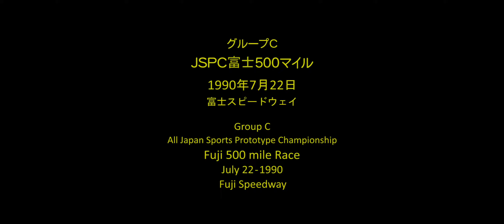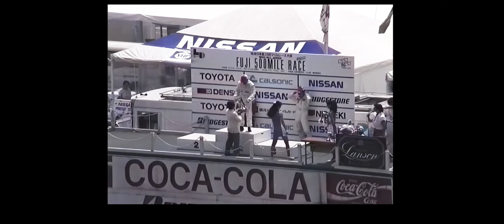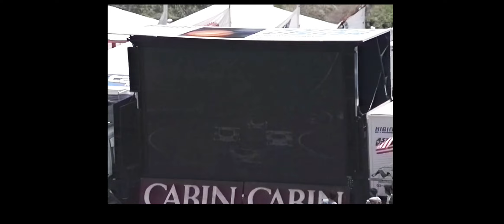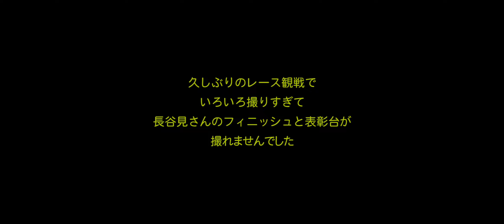JSPC富士500マイル（グループＣ）1990年7月22日 JSPC Fuji 500 Mile (Group-C) - Fuji Speedway - Jul 22-1990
24   M.Hasemi/A.Olofsson  Nissan R90CP
100  G.Fouche/S.Andskar  Porsche 962C
23   Kaz.Hoshino/Toshi.Suzuki  Nissan R90CP
33   J.Herbert/R.Rydell  Porsche 962C
7    T.Needel/D.Bell  Porsche 962C
85   T.Wada/O.Nakako  Nissan R90V
39   Ratzenberger/N.Nagasaka  Toyota 90C-V
230  T.Shiratori/S.Fujii/S.Suzuki  Mazda 767B
202  Y.Katayama/Y.Terada/T.Yorino  Mazda 787
36   M.Sekiya/H.Ogawa  Toyota 90C-V
1    Kuni.Takahashi/K.Mogi  Porsche 962C
2    D.Sears/W.Hoy  Porsche 962C
21   K.Oda/K.Kaneishi/Costas Los  Spice 90C DFZ
27   A.Nakaya/V.Weidler/Y.Hane  Porsche 962C
20   C.Totani/Allen Berg  Porsche 962   DNS
201  D.Kennedy/P.Deudonne  Mazda 787